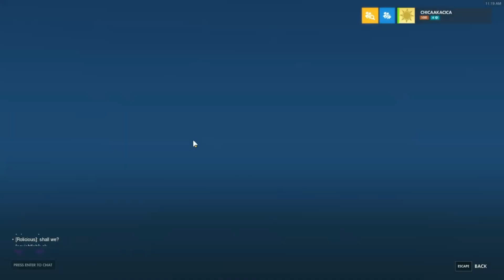Overwatch -New Map,Havana #7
Overwatch is a team-based multiplayer first-person shooter developed and published by Blizzard Entertainment and released on May 24, 2016 for PlayStation 4, Xbox One, and Windows. Described as a "hero shooter", Overwatch assigns players into two teams of six, with each player selecting from a roster of 30 characters, known as "heroes", each with a unique style of play whose roles are divided into three general categories that fit their role. Players on a team work together to secure and defend control points on a map or escort a payload across the map in a limited amount of time. Players gain cosmetic rewards that do not affect gameplay, such as character skins and victory poses, as they play the game. The game was initially launched with casual play, with a competitive ranked mode, various 'arcade' game modes, and a player-customizable server browser subsequently included following its release. Additionally, Blizzard has added new characters, maps, and game modes post-release, all free of charge, with the only additional cost to players being optional loot boxes to earn cosmetic items.

Overwatch is Blizzard's fourth major franchise and came about following the 2014 cancellation of the ambitious massively multiplayer online role-playing game Titan. A portion of the Titan team came up with the concept of Overwatch, based on the success of team-based first-person shooters like Team Fortress 2 and the growing popularity of multiplayer online battle arenas, creating a hero-based shooter that emphasized teamwork. Some elements of Overwatch borrow assets and concepts from the canceled Titan project. After establishing the narrative of an optimistic near-future Earth setting after a global crisis, the developers aimed to create a diverse cast of heroes that spanned genders and ethnicities as part of this setting. Significant time is spent adjusting the balance of the characters, making sure that new players would still be able to have fun while skilled players would present each other with a challenge.

Overwatch was unveiled at BlizzCon 2014, and was in a closed beta from late 2015 through early 2016. An open beta prior to release drew in nearly 10 million players. The release of the game was promoted with short animated videos to introduce the narrative and characters. Overwatch received universal acclaim from critics, who praised the game for its accessibility, diverse appeal of its hero characters, bright cartoonish art style, and enjoyable gameplay. Blizzard reported over US$1 billion in revenue during the first year of its release, and had more than 40 million players after two years. Overwatch is considered one of the greatest video games of all time, receiving numerous game of the year awards, alongside other accolades. The game has also become recognized as an esport, with Blizzard helping to fund and produce professional leagues, such as the Overwatch League.